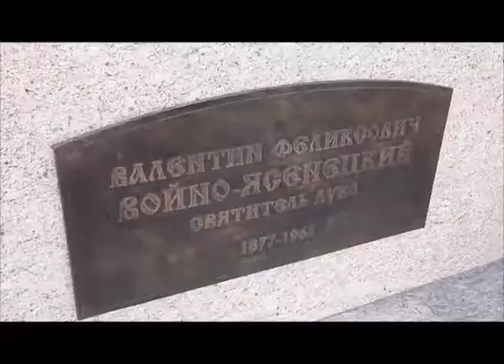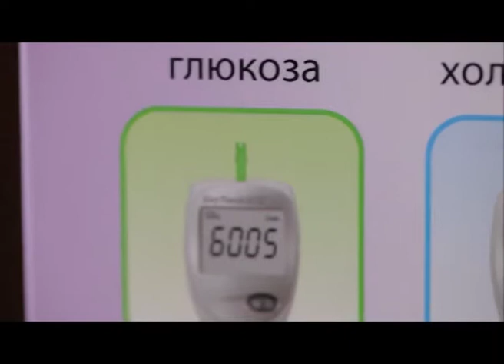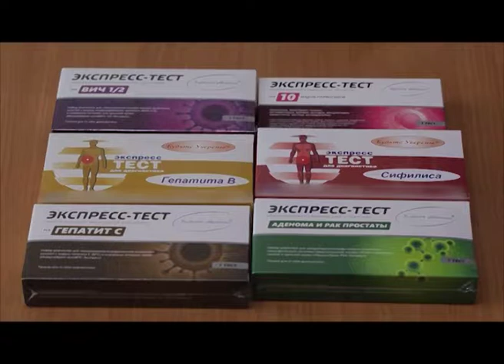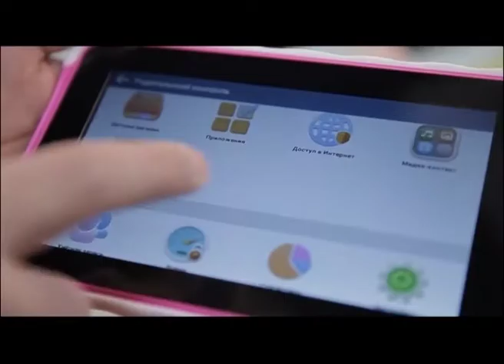Давайте пробовать от 29.08.18